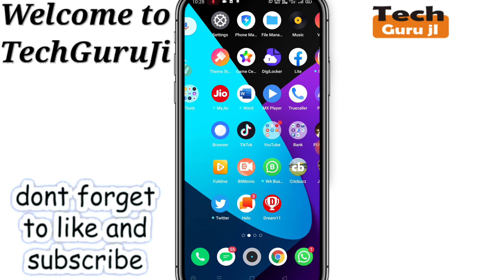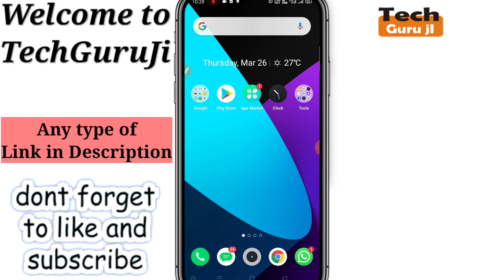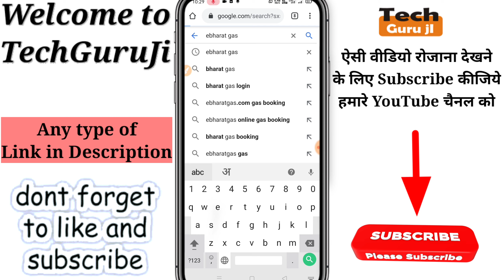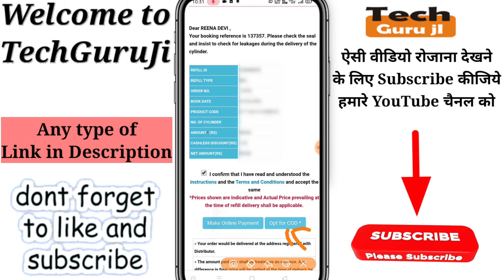How To Book Gas Cylinder by Mobile | Mobile Number Registration | Pay Online Payment | Technical MJ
Hi

Dosto is video me bataya hu gas cylinder ko kaise mobile se book karte hai or apna mobile number kaise register karte hai or online payment kaise karte hai vo sari jankari bataya hu isliye is video ko jarur last tk dekhiyega.
Dosto Video achaa lage to video ko like karna aur dosto ke sath share karna na bhule..

1- Qureka pro se paise kaise kamaye | Qureka pro loot trick | Earn Patm Cash Qureak Pro | Technical MJ

2- Helo se paise Kaise kamaye | Helo app earn money | paytm cash | Helo App Payment Proof | Technical MJ

3- VidMix se paise Kaise kamaye | how to earn money Vidmix app | paytm cash Live Proof | Technical MJ

4-Ludo Fantasy se paisa kaise kamaye | Earn Money from Ludo Fantasy | Earn PayTm Cash | Technical MJ